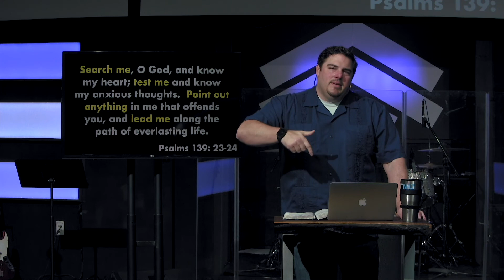Cut and Dry - Part 1 (Message)